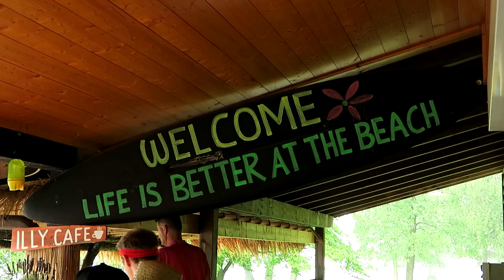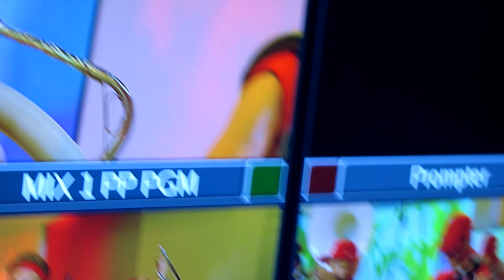MOOP MAMA - M.O.O.P.topia "VMX-Tour" Tag 6 CHIEMSEE & SERVUS TV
Die Velomusicross Tour zum neuen Moop Mama Album "M.O.O.P.topia"
Heutiger Stopp „CHIEMSEE & SERVUS TV"